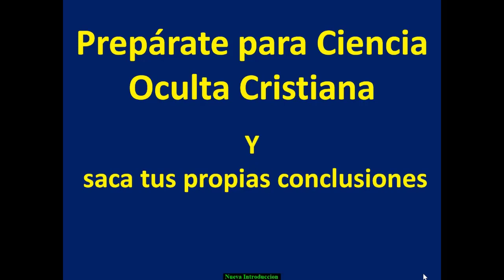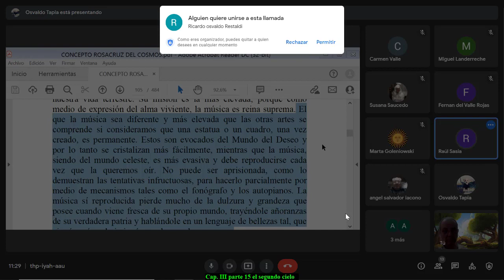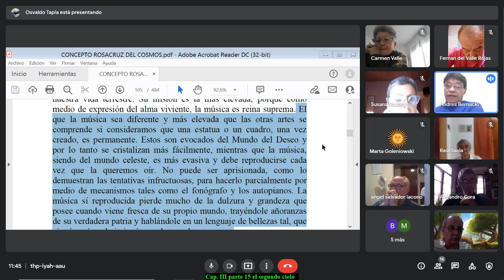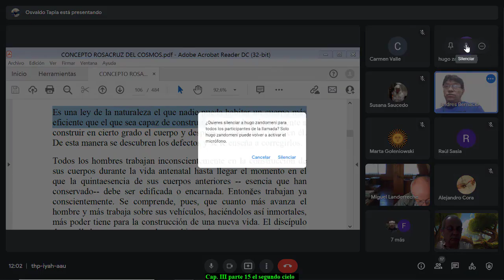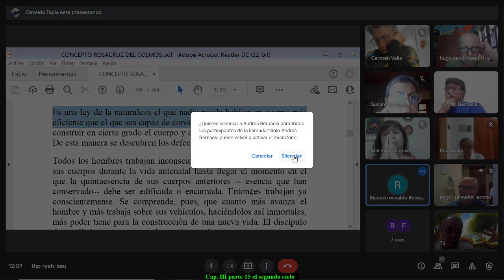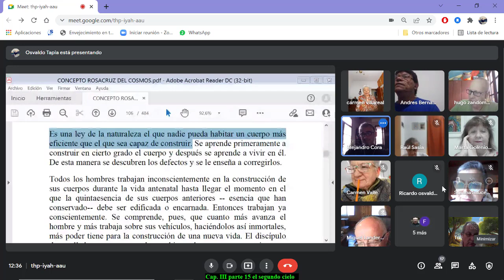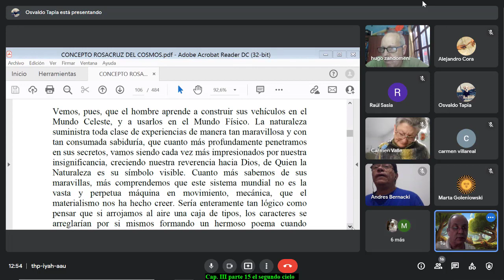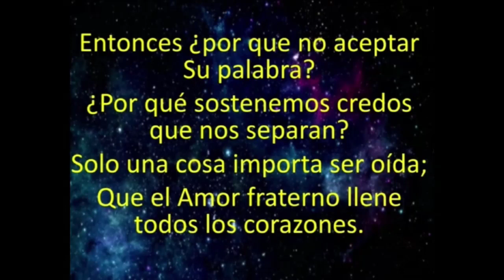Cap. III Parte 15 Final Segundo Cielo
Lo mas destacado de esta entrega es la Epigénesis, si bien se manifiesta en todo lo que hace en su vida el ser Humano, vemos como aprende a crear en el mundo Celeste con la ayuda y guía de grandes jerarquías su futuro medio ambiente pero también en la creación del vehículo o cuerpo en el que se manifestara en su nuevo renacimiento porque "Es una Ley en la naturaleza el que nadie puede habitar un cuerpo mas eficiente que el que sea capaz de construir"